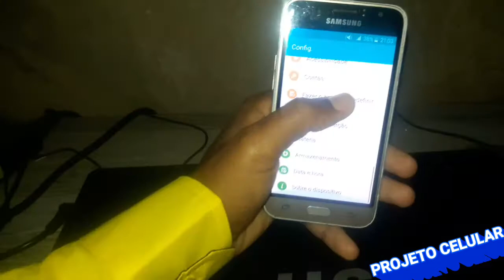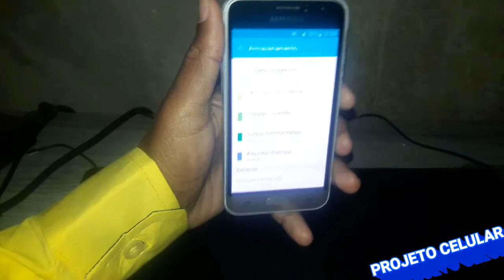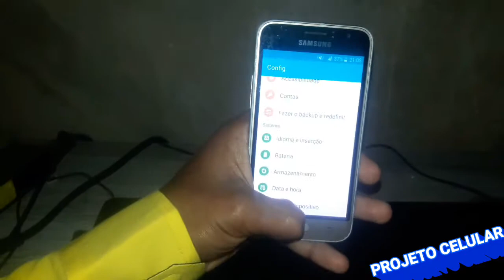J1 vale apena comprar j1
✅Olá, me chamo Valdir Soares, e iniciei meus trabalhos online no dia 23/12/2014. Marquei esta data porque foi...